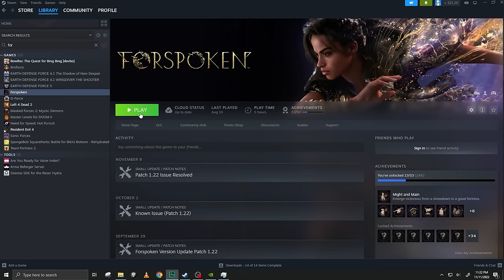Falling Behind in FORSPOKEN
Oney Plays Forspoken for PC. This video of Forspoken Gameplay / Walkthrough was recorded in 1080p as a "Let's Play" or LP by OneyPlays.